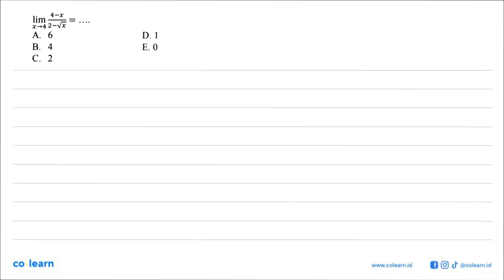lim x-&gt;4 (4-x)/(2-akar(x))=...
00:00 : Bedah Soal
01:00 : Konsep, rumus dan pengertian Limit Fungsi Aljabar di Titik Tertentu
01:18 : Langkah penyelesaian soal
00:14 : Jawaban akhir
00:44 : Penutup